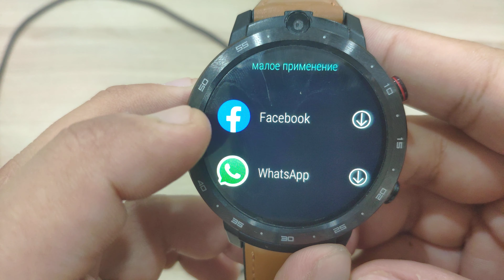Обзор смарт часов LEMFO LEM 12 Pro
Обзор смарт часов LEMFO LEM 12 Pro после 6 месяцев эксплуатации.
Характеристики часов:
LEMFO LEM 12 Pro smart watch Android 10 MT6762 CPU 4G 64GB LTE 4G Wireless Projection 900mAm Power